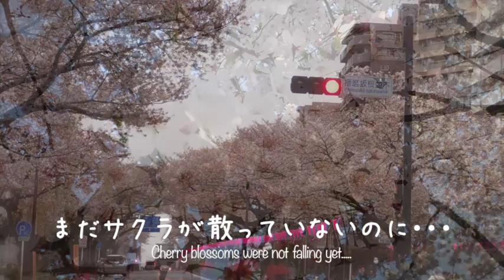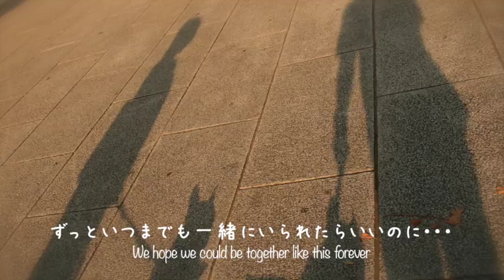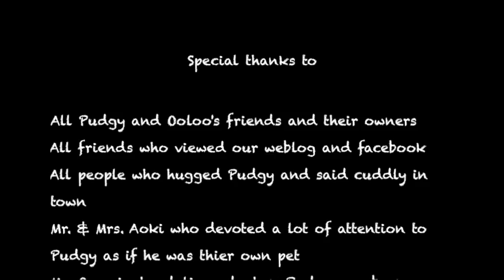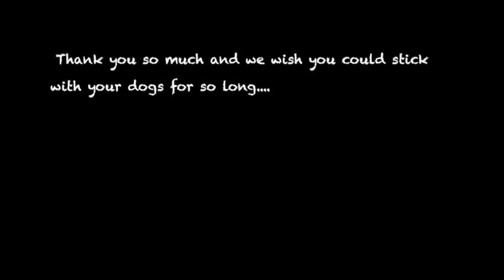Days with Pudgy Bonzo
このビデオの情報Days with Pudgy Bonzo